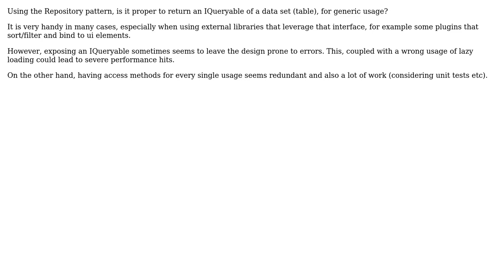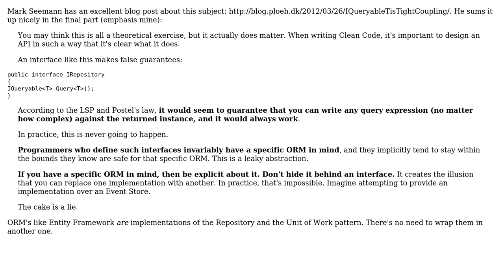Software Engineering: Returning an IQueryable from an IRepository (2 Solutions!!)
Software Engineering: Returning an IQueryable from an IRepository

With thanks & praise to God, and with thanks to the many people who have made this project possible! | Content (except music & images) licensed under CC BY-SA | Music | Images & others | With thanks to user Patkos Csaba user Mihalis Bagos user Kristof Claes and the Stack Exchange Network Trademarks are property of their respective owners. You are responsible for your own actions.